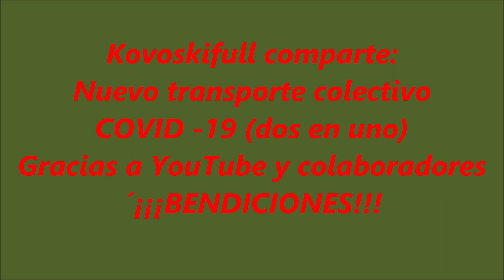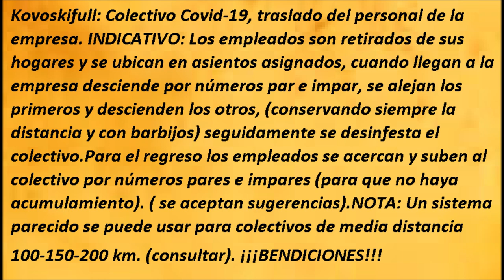KOVOSKIFULL: Diseño nuevo colectivo de transporte COVID-19.(dos en uno)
SI ESTAS PERDIENDO LA FE 🕯ALFAREROS